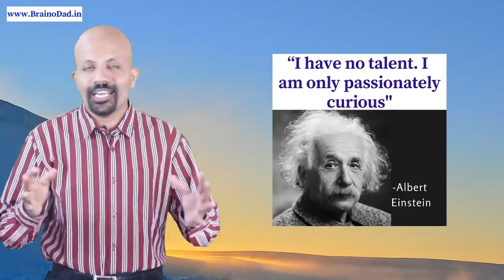Best Study Tip from Albert Einstein I How to Learn Faster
Do you want to know how Albert Einstein studied faster? How he became such a renowned scientist? His secret weapon was curiosity. Curiosity is the key to success. This video is about how to harness the power of curiosity. Curiosity will increase your concentration power, memory power and even interest to learn faster.

This video has been uploaded by Aravind Pasupathy, a mind performance coach and Guinness world record holder on memorizing 270 numbers in one minute time.

Best study tip from Albert Einstein
How to learn faster
How to study fast without forgetting
How to study fast and remember everything
How to learn fast for exams
How to improve concentration power
Memory power
How to improve interest in studies
Study skills
Study technique
Curiosity
Curiosity is the key
Albert Einstein